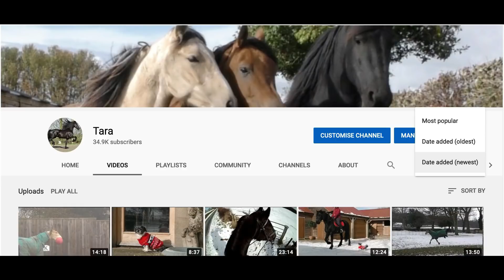What do I think of the New Saddle?